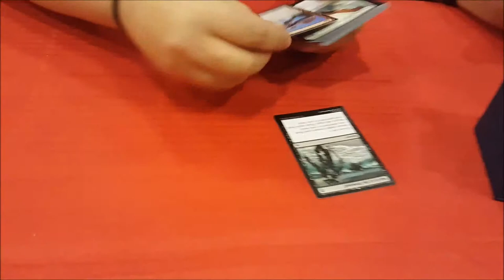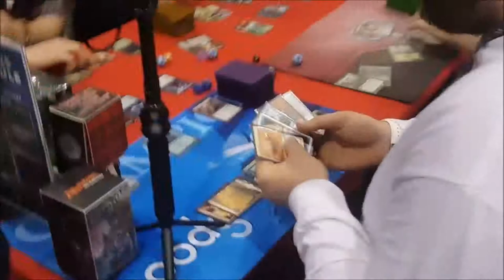PAXAUS VLOG DAY 2 GUN SLINGING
We had an amazing time at PAX AUS 2017 thanks to Good Games, Wizards of the Coast, PAX, great fans, friends and community!

Gunslinging featuring:
ChinglishTV (Streamer)
ZiggyD (Streamer)
Amie Gilbert (Streamer)
Coops (The Whole Box and Dice/AUStream)
Katelyn Gigante (Melbourne Gaymers/AUStream)
CheshirePlaysGames (goto.game//AUStream)

Play space was provided by Good Games International, product supplied by Wizards of the Coast.